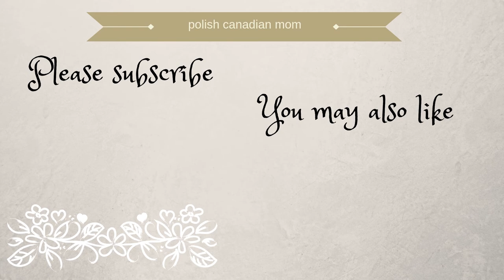9 MONTHS BABY UPDATE | Is the doctor concerned, she doesn't sit?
Alyssa is 9 months old time just fly by.
Are you curious her stats and development progress, then please keep watching.

0:00-0:24 Intro
0:24-1:09 Video of baby
1:09-1:50 Stats
1:50-3:00 Feeding
3:00-3:30 Sleeping
3:30-6:56 Development and sitting
6:56-7:42 Outro